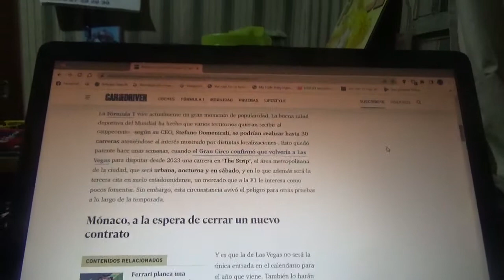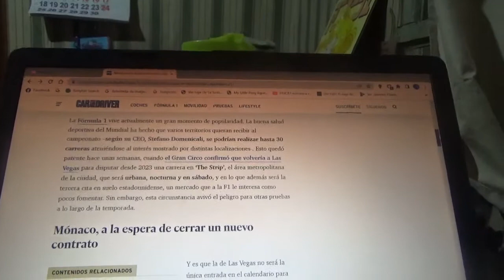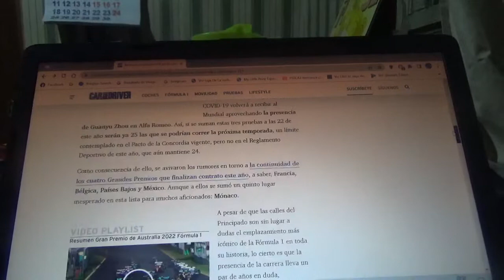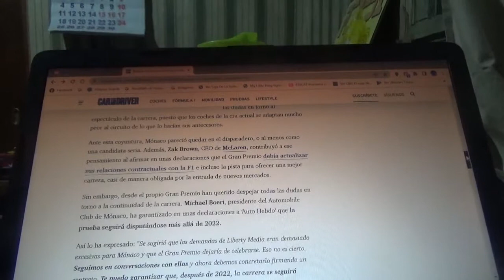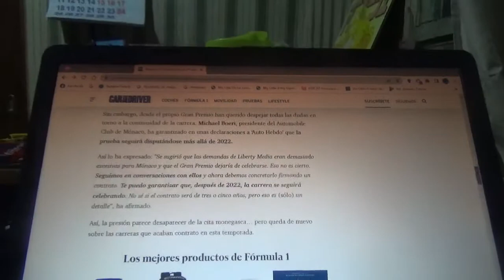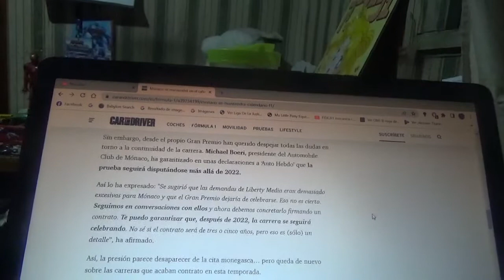El GP de Mónaco seguirá dentro de la F1 según sus organizadores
El máximo representante del Automobile Club de Mónaco dice que la mítica competencia urbana seguirá dentro de la categoría reina del automovilismo mundial mas allá de este actual 2022